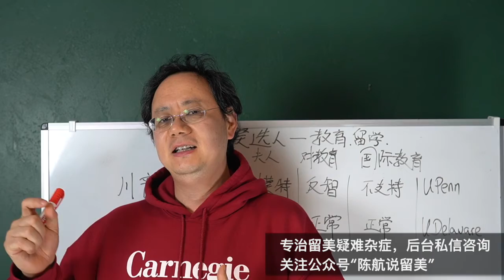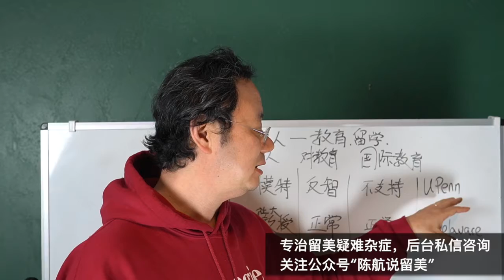第118期【美国大选候选人川普和拜登对留学教育有何影响？】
今年美国大选备受瞩目，两位候选人特朗普和拜登对留学和教育有何影响呢？谁当选对留学生更有利呢？请听陈航老师为您分析解读。